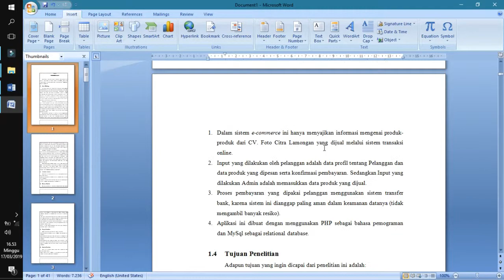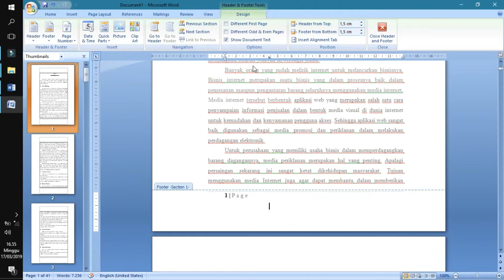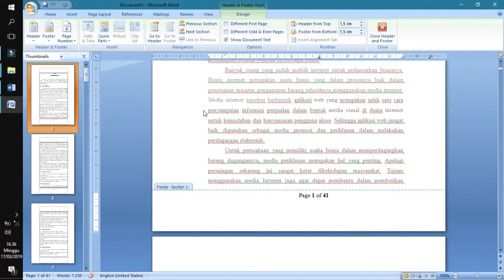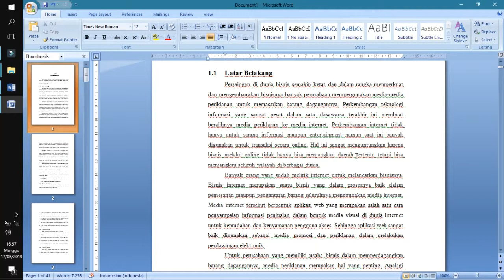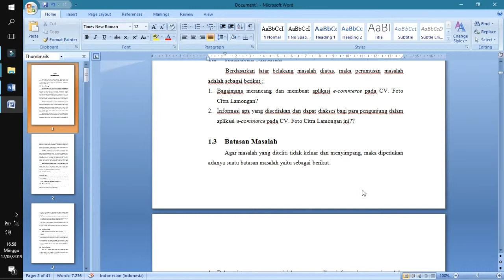Cara Membuat Nomor Halaman di MS Word 2007, 2010, 2013, 2016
video ini adalah video tutorial bagaimana cara membuat penomoran halaman atau page number di dokumen Microsoft Office Word untuk pemula yang baru belajar MS Word.